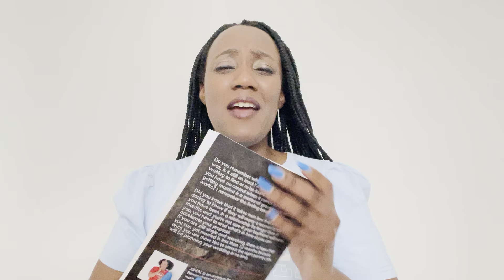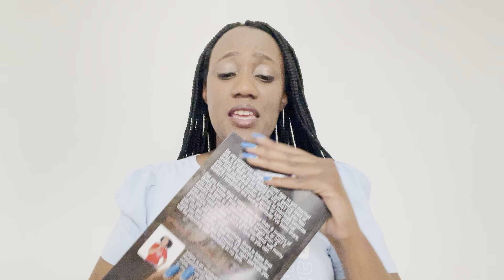I’M FED UP 😭😡… IT ENDS TODAY!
Link to the book “How To Attract Mr Right & Get Married Within A Year”